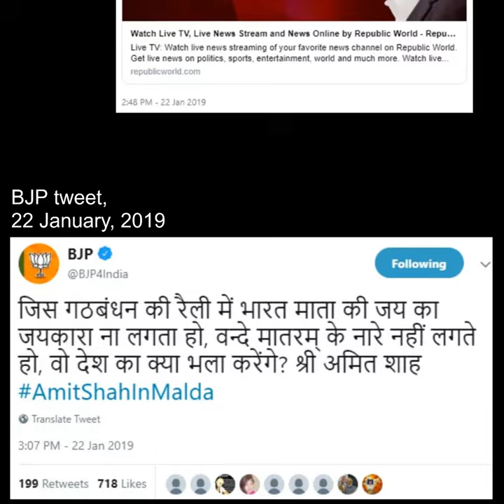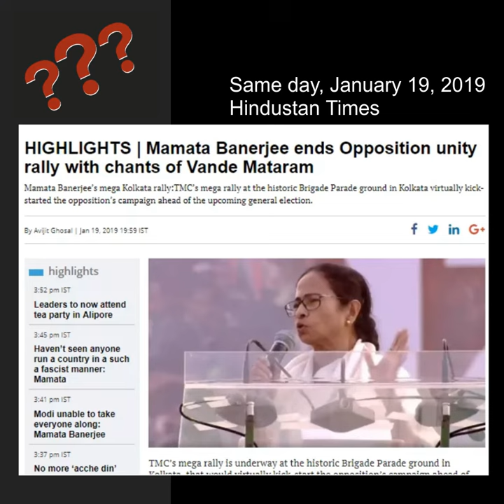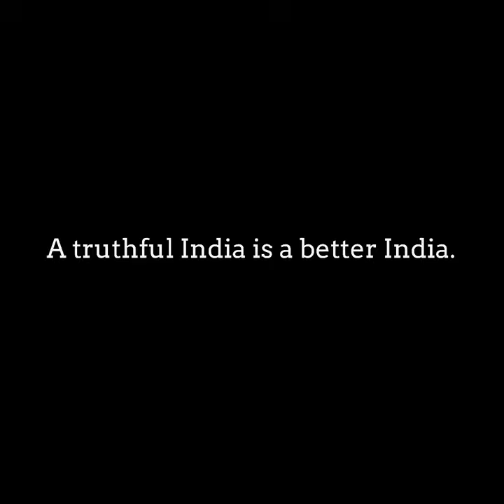महागठबंधन रैली में ‘वंदे मातरम’ और ‘भारत माता की जय’ के नारे नहीं लगे: अमित शाह के दावे की पड़ताल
भाजपा अध्यक्ष अमित शाह का दावा: महागठबंधन रैली में ‘वंदे मातरम’ और ‘भारत माता की जय’ के नारे नहीं लगे. लेकिन सच्चाई कुछ और है.